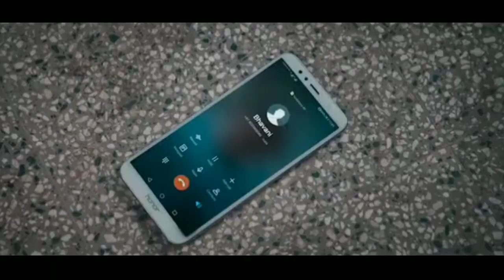Master Interval Scene / Recreation / Vijay / Sethupathi / By Barath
Thalapathy Love ♥

Thank You 1.29 k Family ♥

Here's My New Recreation .

Bore nu ninaikuravam Pakatha 💥